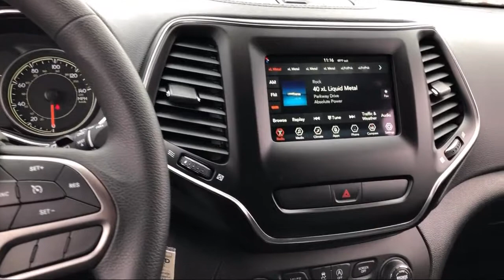2019 Jeep Cherokee Latitude Elk Grove Sacramento Roseville Folsom Rocklin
2019 Jeep Cherokee Latitude Stock Number: 55905D Vin:1C4PJMCX7KD349311.

8575 Laguna Grove Dr.